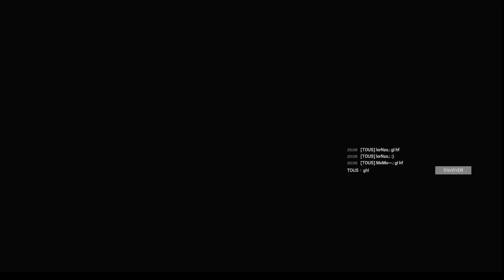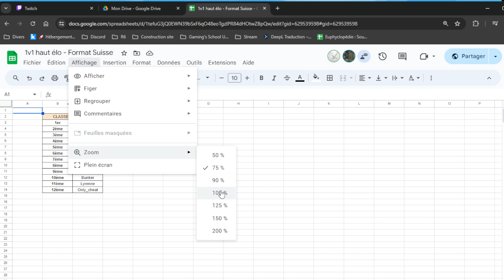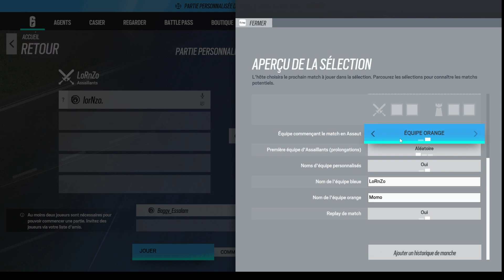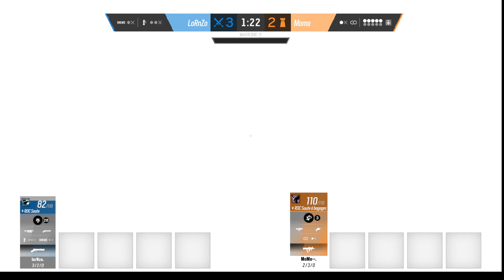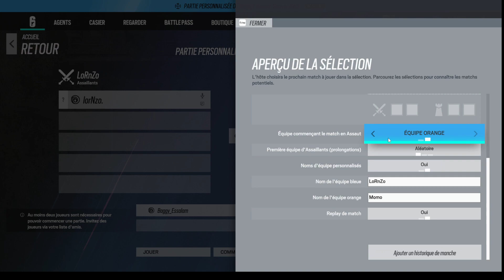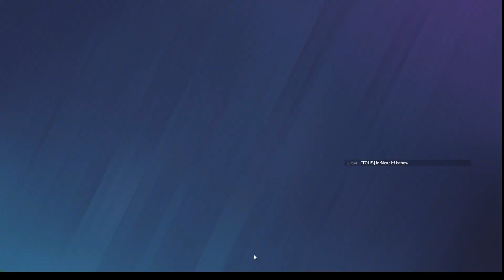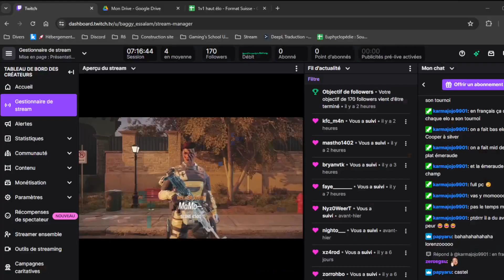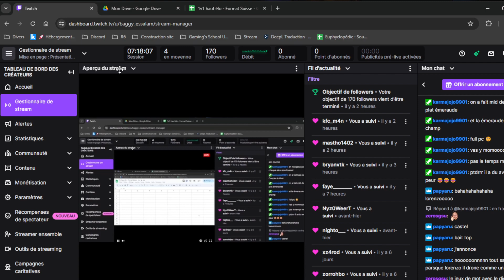Tournoi GSU's Cup #8 1Vs1 - Spécial haut élo : Momo Vs LorNzo